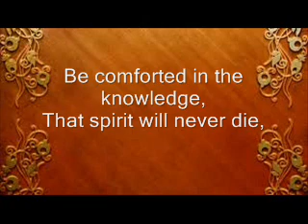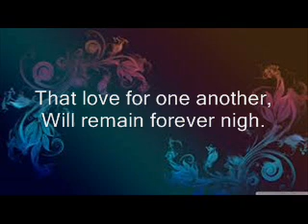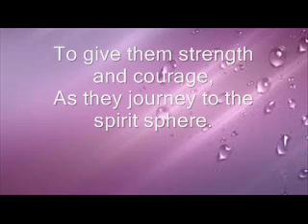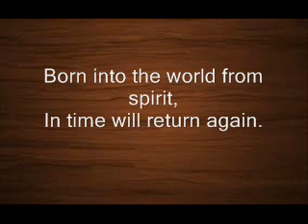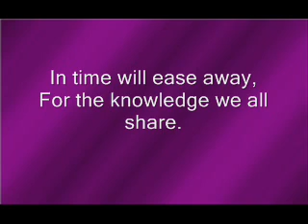Words Of Comfort Mal 0001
To Loose someone, is very difficult to except.